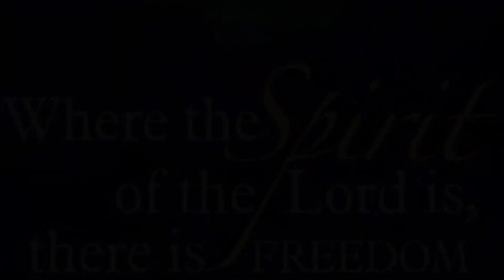(Prayer Time) - Mini Nuggets #693 - Give It to the Lord Saturday - Min. Fitz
Mini Nuggets #693 (Prayer Time ONLY)  - Give It to the Lord Saturday - Min. Fitz - (Lent Fasting Day 39) - from Golden Nuggets LIVE #1529 -  "Weekly" EXTENDED" one hour of worship" - Min. Fitz and the Mighty Warriors for Christ International Fellowship continued their weekly sunset fellowship through "jazzin' with the Lord" praise and worship, basking in the presence of the Lord through fellowship, worship, corporate prayer, intercessory prayer, and stillness, glory to God.  JOIN US!  You will NEVER leave the same in Jesus' name, amen! God bless!
(4/9/2022)
To sow a seed into this ministry -